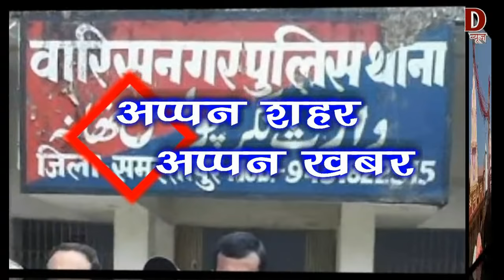Samastipur:- 16 sep को शहर में हुये डकैती सहित सभी ख़बरें Dन्यूज़ पर - जानने के लिए यहाँ क्लिक करे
Samastipur:- 16 सितम्बर को शहर में हुये डकैती  सहित सभी ख़बरें Dन्यूज़ पर - जानने के लिए यहाँ क्लिक करे